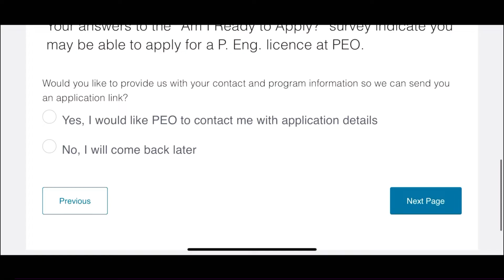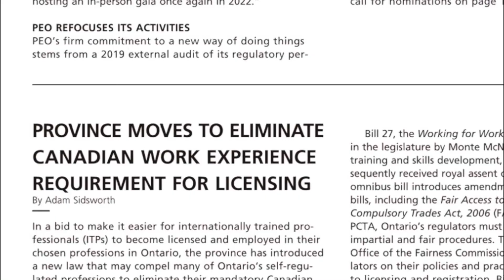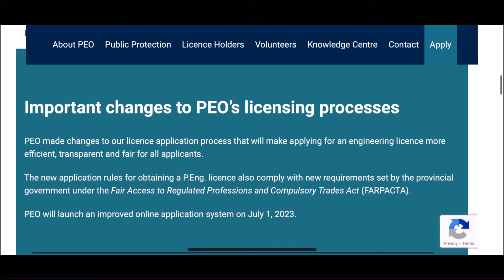PEO Simplifies Licensing for New Immigrants | Easy To Get Engineering License in Canada Now!!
Hey guys!
I have great news to share with you all in this video!!
Discover a world of opportunities in Canada as an aspiring engineer! In this video, I have discussed PEO's newly enhanced license application process, tailored to make it easier for newcomers to pursue their engineering dreams in Canada. Join me as I walk you through the simplified steps and requirements designed to support your journey. Explore the pathways to success and gain valuable insights into starting your engineering career in Canada. Don't miss out on this valuable resource for newcomers. Watch now and take the first step towards building your future as an engineer in Canada with PEO.
Good Luck!

A summary of the changes to PEO's license application process:

Am I Ready to Apply?' Survey: The process begins with candidates filling out a brief questionnaire to determine if they are ready to apply for a license. Qualified candidates will then receive an application to formally begin the new license application process, while those who don't qualify will be informed of next steps.

Application Eligibility: Prospective applicants must demonstrate the required academic and experience qualifications before applying.

Academic Requirements: The academic requirement to apply for a P.Eng. license is a bachelor's degree in an engineering program accredited by the Canadian Engineering Accreditation Board (CEAB) or a bachelor's degree that meets PEO's acceptance criteria, along with successful completion of a confirmatory examination program.

Experience Requirements: Candidates applying for a P.Eng. license must demonstrate completion of 48 months of experience that meets the requirements for engaging in the practice of professional engineering. This will be assessed through a competency-based assessment (CBA) that evaluates engineering competencies across various categories.

Registration Decision Timeline: The new application process ensures that applicants will receive a registration decision within six months of submitting a completed license application. At least 90% of completed applications will be processed within this timeframe.

Regarding current applicants and the Engineering Intern (EIT) program:

Current applicants who applied prior to May 15, 2023, will generally follow the application process in place at the time they applied. However, they will also be required to complete a CBA experience assessment form, unless their experience has already been assessed.

The EIT program will no longer be offered to new applicants as of May 15, 2023. Current EITs may remain in the program as long as they continue their current licensing process. PEO will explore alternative options for prospective applicants seeking to gain experience.

List Of Technical Exams Offered for All the Engineering Areas

Total Cost of Getting Professional Engineering License (P.Eng License Cost/fees)